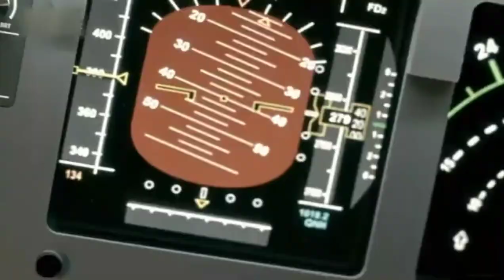Mayday air crash complation | Ticking